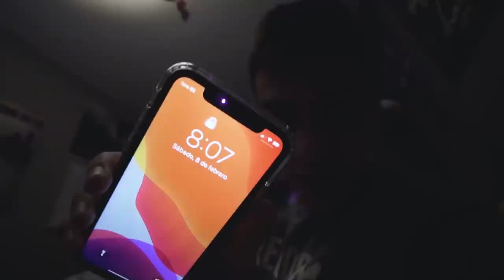4 SIMPLES PASOS para DESPERTARTE INVENCIBLE por las MAÑANAS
Los 4 pasos para DESPERTARTE INVENCIBLE cada mañana de tu vida. Son simples y fáciles de aplicar, siempre recomiendo sumar agradecimiento en la ecuación, AGRADECE QUE ESTAS VIVO JODER!

LISTADO DE LIBROS QUE RECOMIENDO:
1. PADRE RICO PADRE POBRE
2. HOW TO WIN FRIENDS AND INFLUENCE PEOPLE
3. EXPERT SECRETS
4. DOTCOM SECRETS
5. THINK AND GROW RICH
6. 7 HÁBITOS DE LA GENTE ALTAMENTE EFECTIVA
7. GET THINGS DONE

¡OS QUIERO!